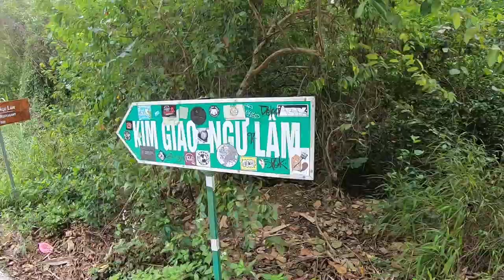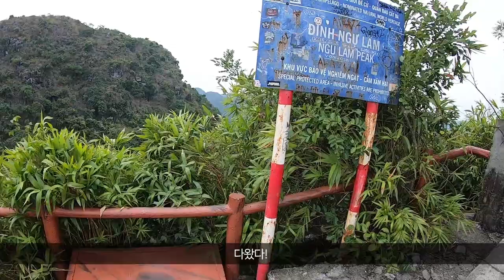베트남 오토바이 일주 여행 [5] - 베트남의 숨은 진주, 깟바섬 여행하기 (Travel to Cat ba island)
오늘은 베트남의 숨은 진주, 깟바섬을 여행했습니다.

천천히, 느리게 하롱베이를 여행하는 방법, 깟바섬 여행을

감사합니다.

Song : Culture Code - Make Me Move (feat. Karra)